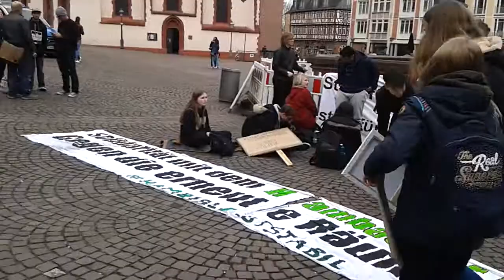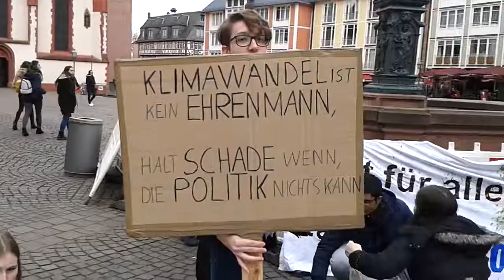Bewahrung der Schöpfung Z912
Umweltschutz 5:03 ist ein Teil der Bildung meine Antwort auf einen Beitrag von einem der meint "Erst Bildung dann Umweltschutz"
Wenn die Umwelt kaputt gemacht wurde wird es eine andere Art von Bildung geben nach dem Motto rette sich wer kann
Ursachenforschung
4 nehmen Teil 31 sind interessiert
Falls Arbeit Spass macht, zum Beispiel trainieren in einem Fitnesscenter muss man meistens noch Geld mitbringen in diesem Sinne